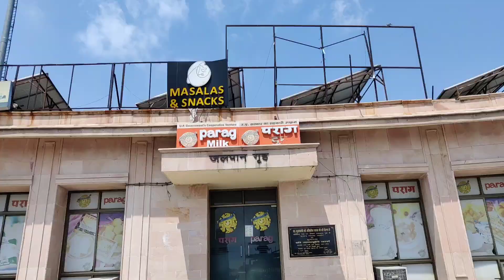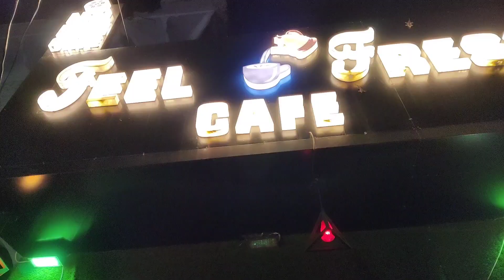Weekend wali Panchayat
Weekend wali Panchayat || weekend panchayat

weekend panchayat , panchayat weekend party , panchayat season 2 , panchayat season 2 full episodes , panchayat season 2 full episodes download , panchayat season 2 last episode download , panchayat season 2 all episode download , panchayat trailer , panchayat vinod scene , panchayat scene dekh rahe hai vinod , panchayat movie , mohd nadeem siddiqui